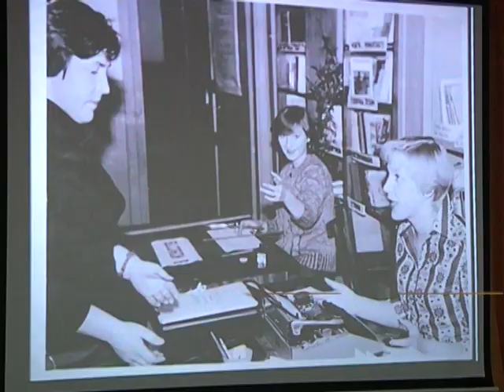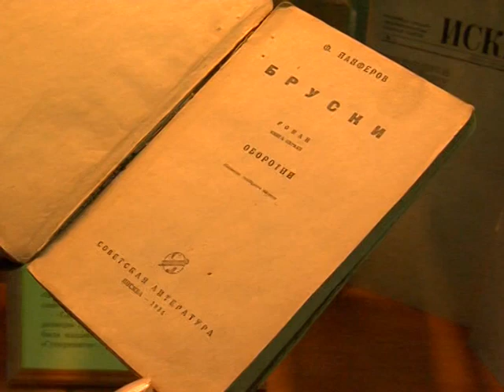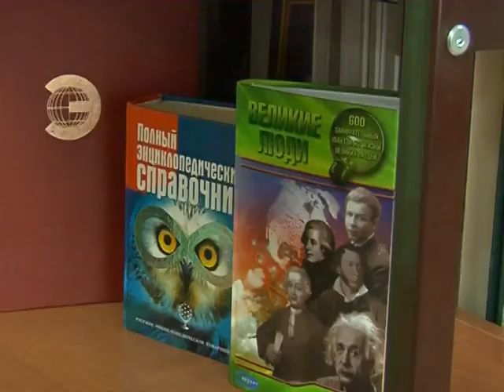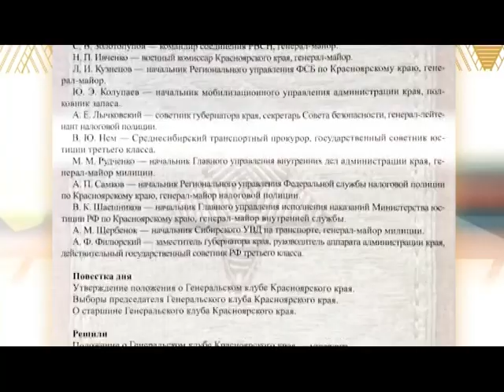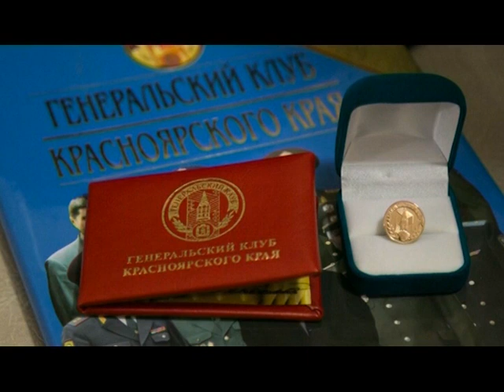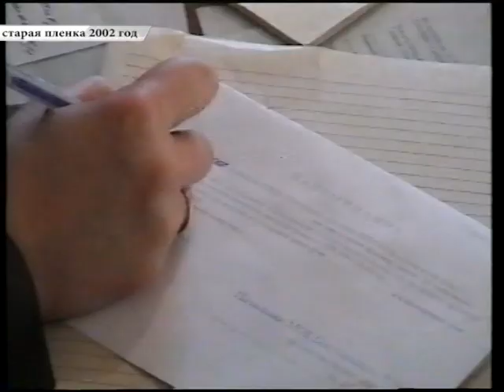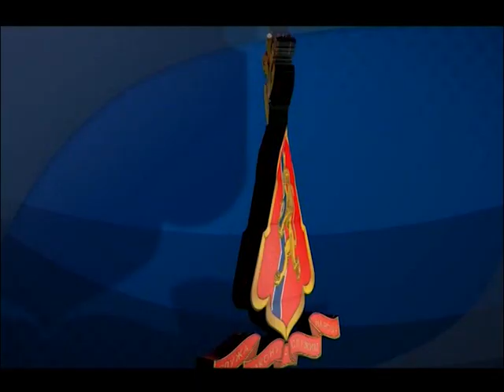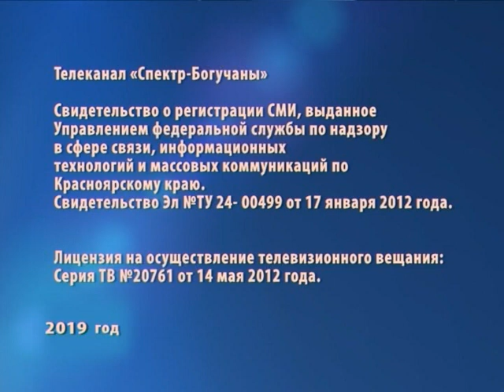Новости Богучанского района 20.12.2019